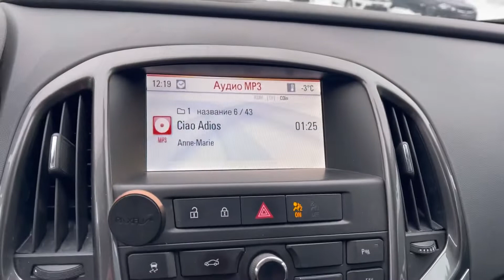Мини обзор. Opel Astra J. 2013